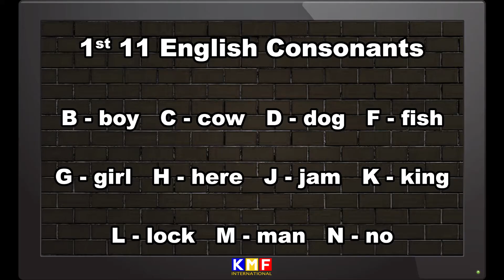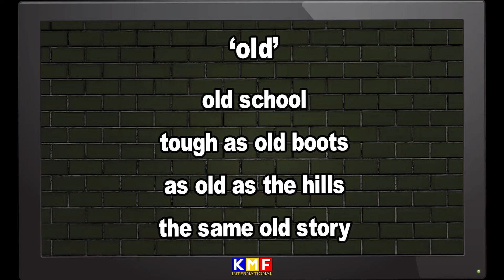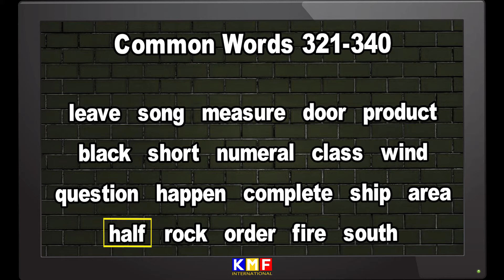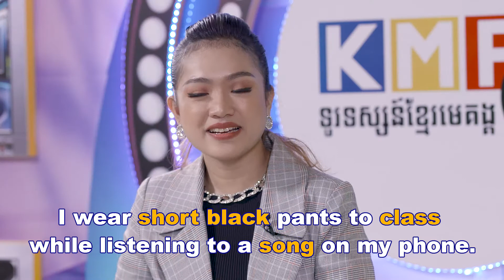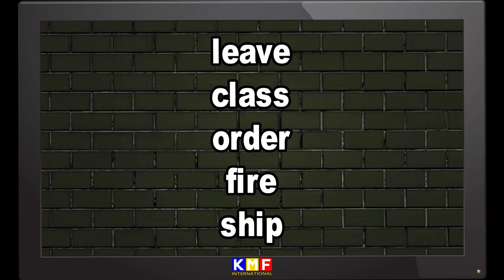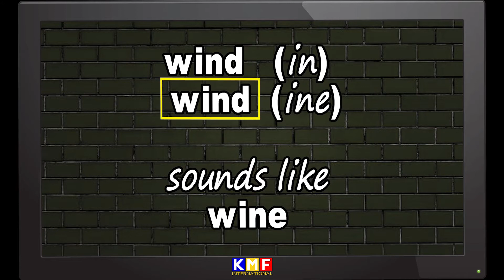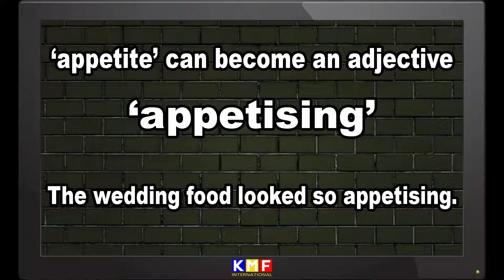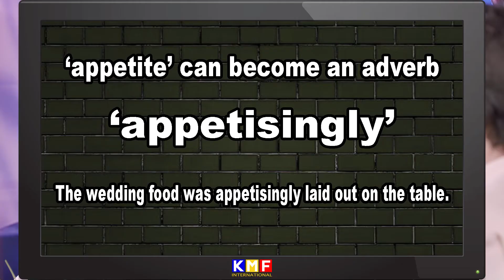Better English - Episode 19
The 14th episode of “Better English”, a video series to help Cambodians quickly improve their knowledge of the English language and to learn how to ‘speak it better’. It is NOT a program for beginners.
Presented by Virak Chanbormey and Matthew Robinson, founder of KMF.